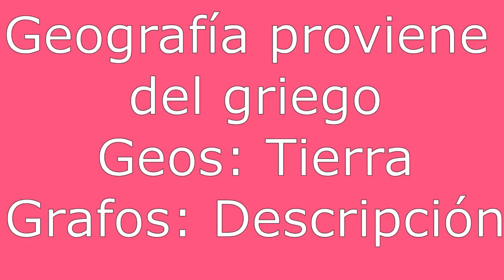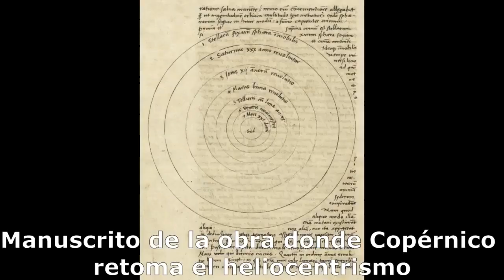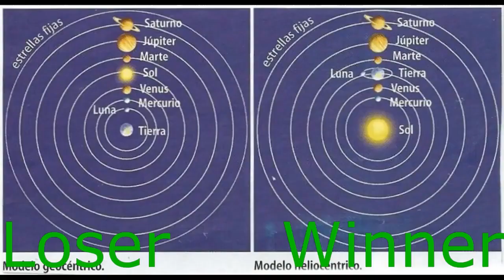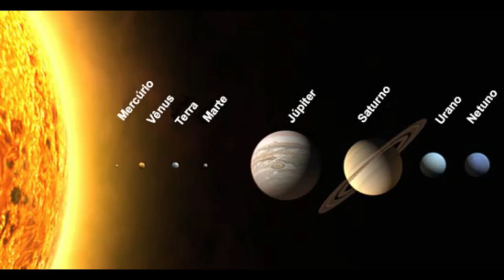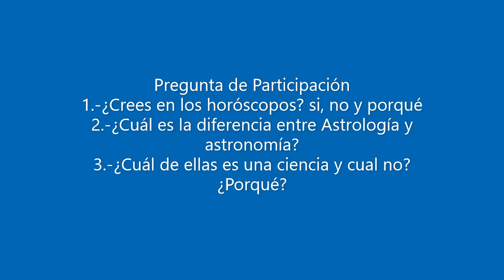Los Orígenes de la Geografía